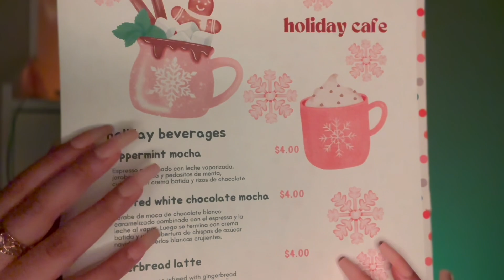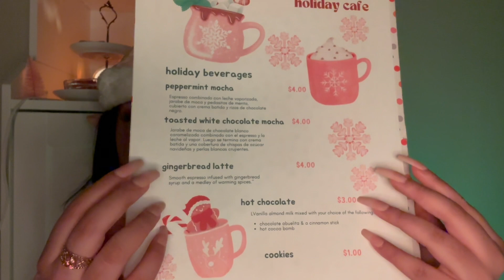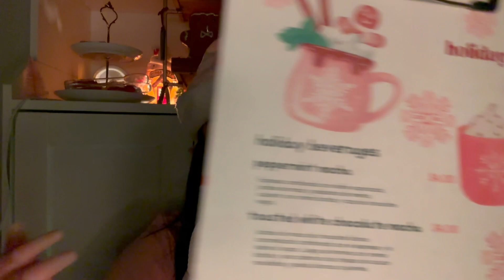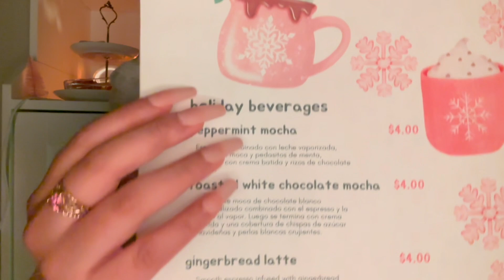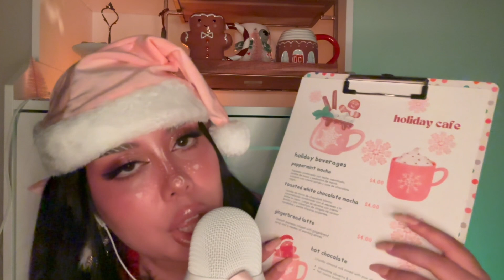ASMR | ☕️ A COZY CHRISTMAS COFFEE SHOP🎄 (whispered voiceover)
hi bestie ♥ welcome to my asmr channel! This is your pink cozy corner on the internet. Hangout with us as we chat about anything makeup, skincare, and lifestyle. xoxo